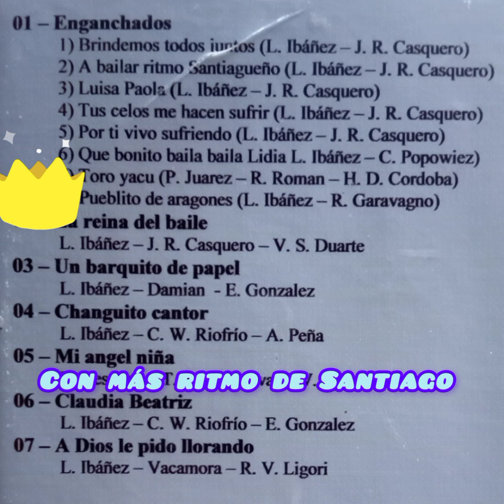El Nuevo Quinteto. Brindemos todos unidos.1987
1 popurri
a.. brindemos todos unidos
b..a bailar ritmo santiagueño
c..Luisa Paola
d..tus celos me hacen sufrir
e..por ti vivo sufriendo
f..que bonito baila baila lidia
g..toro yacu

2.a dios le pido llorando
3 . Claudia Beatriz
4 ..mí ángel niña
5.. changuito cantor
6 ..un barquito de papel
7 ..la reina del baile

 el nuevo quinteto
1987
brindemos todos unidos
DJ gastonmix..2024